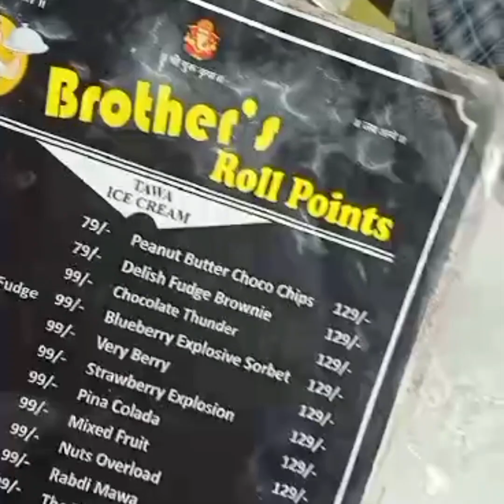Roll icecream rabdi mawaglabjamun|rabdiicecream|tawarollicecream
Roll icecream rabdi mawaglabjamun#icecream#rabdiicecream#tawarollicecream#Samikitchen&Vlogs

keep watching